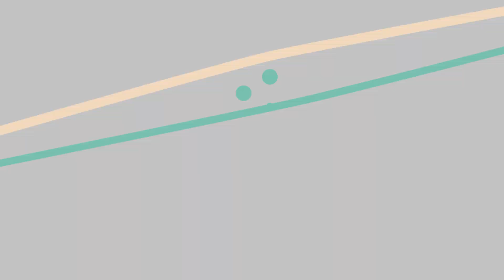PreCuts Quilt Shop & Craft - Whatnot Collection by Rashida Coleman-Hale for Ruby Star Society